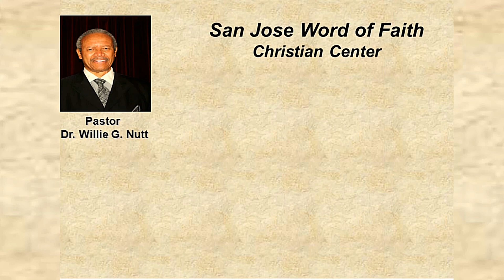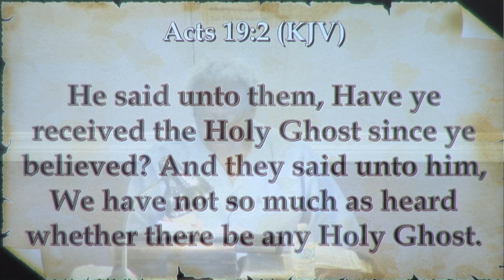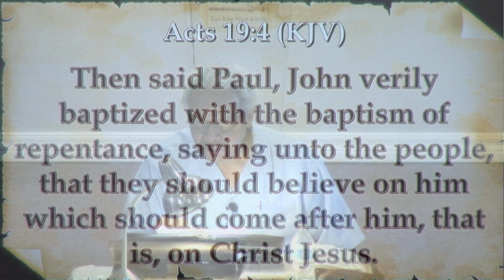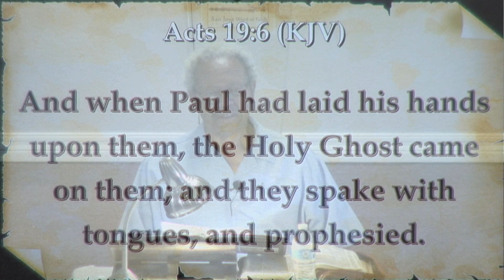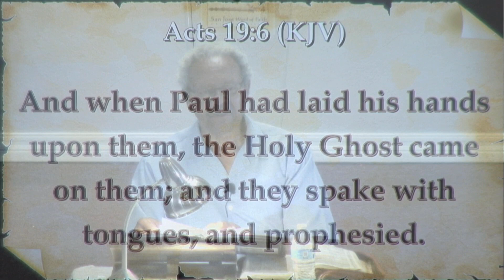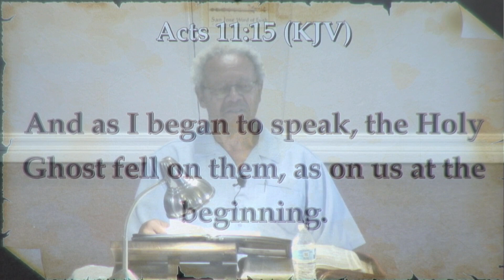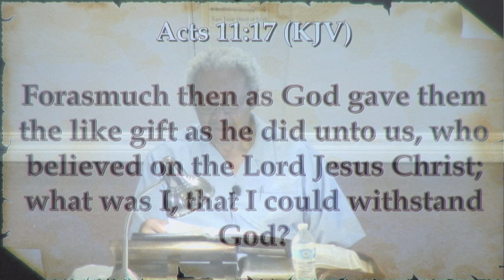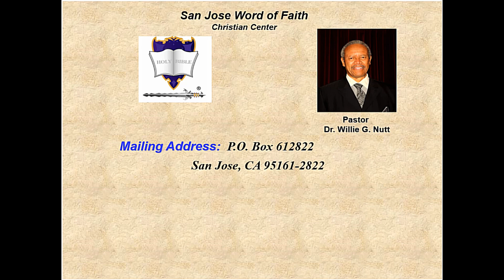A Ministry of Power - Part 2, July 21, 2024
Sunday Service Sermon at San Jose Word of Faith Christian Center on July 21, 2024, with Apostle Dr. Willie G. Nutt.  Sermon summarized (In Other Words) by Sister Kimberly Jackson and Dr. Sharon Nutt.